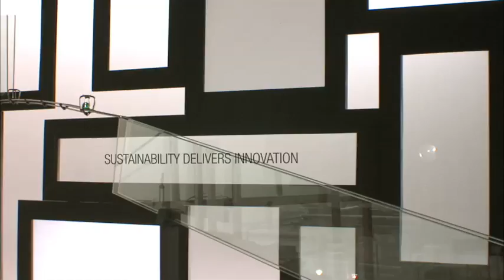The GreenXchange 2010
The GreenXchange (GX) is a web-based marketplace designed to collaborate and share intellectual property (IP) which can lead to new sustainability business models and innovation.  Companies participating in the GX will be able to make both patented innovations and unpatented "know-how" available for research uses and commercialization on standard and transparent terms and conditions while retaining the ability to choose the licensing approach they feel comfortable with  from attribution recognition to non-competitive use to simple fee structure.

The founding partners of the GX call on other companies to share their commitment to the power of open innovation and collaborative networks to fuel sustainable innovation by making available their patented technologies for research and licensing.

For more information about the GreenXchange, visit the official GX

For more information about patent strategies for promoting Open Innovation, visit the Science Commons

Executive Producer: Jesse Canright
Writer: Cory Hansen
Producer: Mike Lay
Director/DP: Shawn Sundby
Production Design: Blake Britton
Sound: Dogfish Sound
Editing/Graphics: Marshall Bex & Robbie Johnstone
Internal Creative Direction: Kevin Wolahan & Eric Duvauchelle